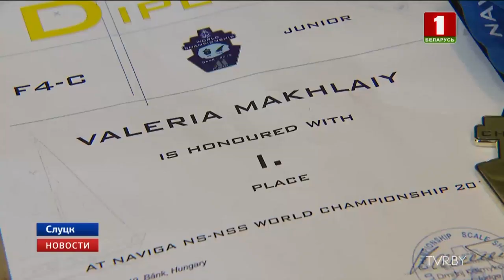Студентка из Слуцка победила на чемпионате мира по судомодельному спорту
Чемпионат мира по судомодельному спорту принимал венгерский город Банк. Валерия Махлай обошла соперников из 16 стран.  В копилке спортсменки более десятка наград.В судомодельном клубе в родном Слуцке Валерия - единственная девушка. Сейчас спортсменка готовится к новому старту - это будет чемпионат Европы.